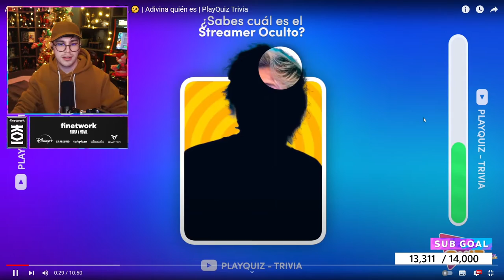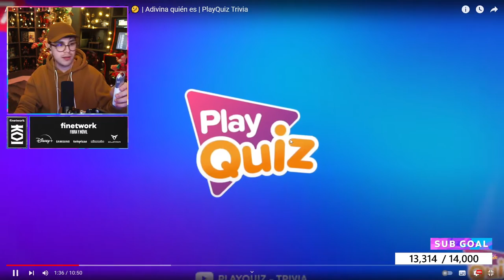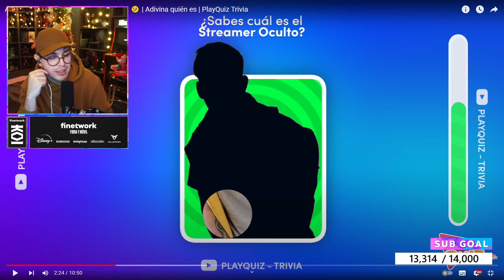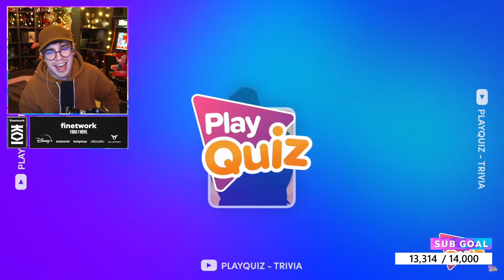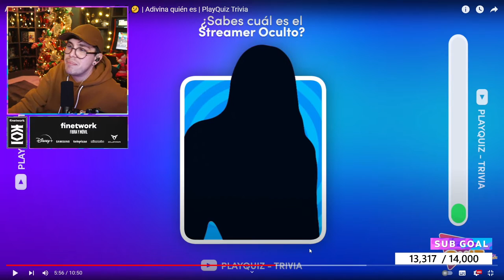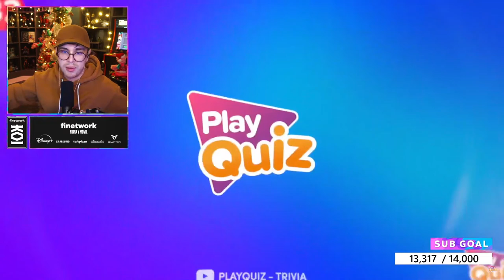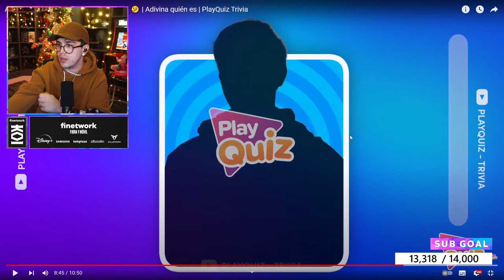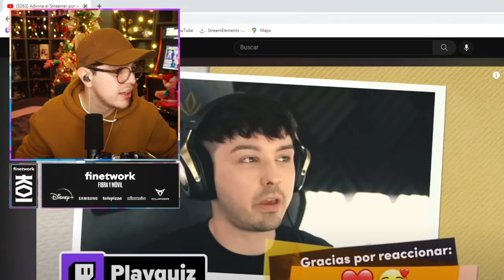JUANSGUARNIZO ADIVINA el STREAMER por su SILUETA